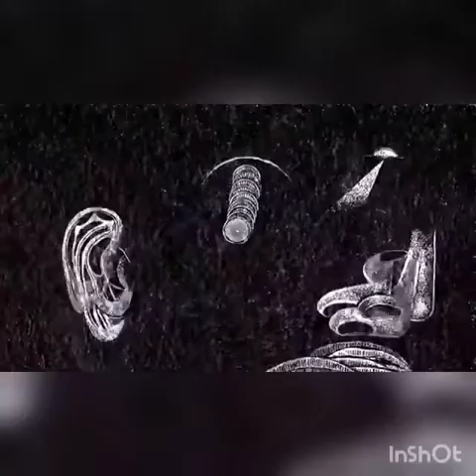Midnight Techno Mix Ft. Spinning Jinn / Jake Fried Visuals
I do not own visual content shown above. I simply put together the audio mix using my DDJ200. So sit back and enjoy this piece of art. 😁